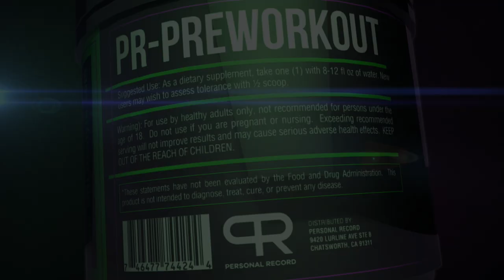5 WHEELS X 5 INCLINE BENCH PRESS WITH ANDREW JACKED!